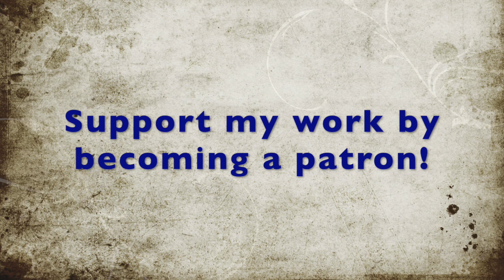PD3 Danish Exam, Part 8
In this video, you will be guided through a description of two images previously used in Part 2 of the PD3 oral exam. The entire playlist covers a range of former themes used in the exam and the relevant follow-up questions. Enjoy!